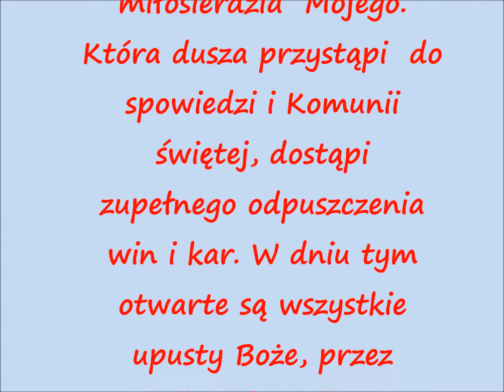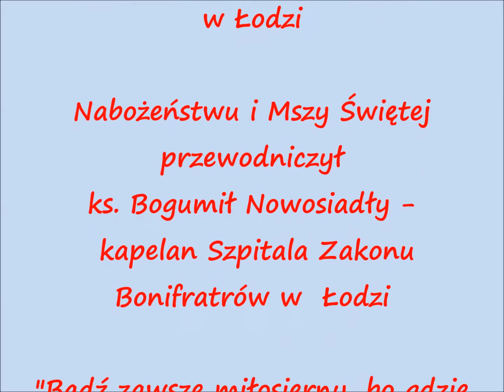Miłosierdzie Boże - Bonifratrzy - Łódź - 2013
Zakon Szpitalny św. Jan Bożego

Zespół Opieki Duszpasterskiej przy Szpitalu Zakonu Bonifratrów św. Jana Bożego w Łodzi

Szpital Zakonu Bonifratrów św. Jana Bożego w Łodzi